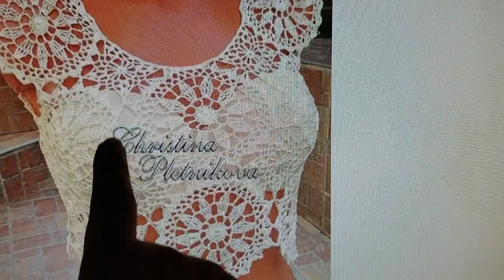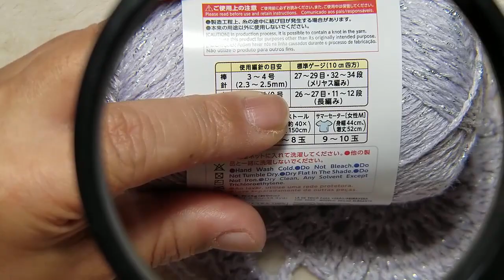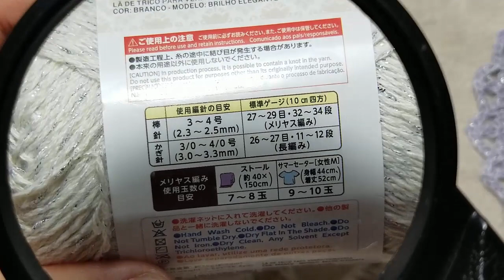DIY CROCHET MOTIVO REDONDO GRANNY